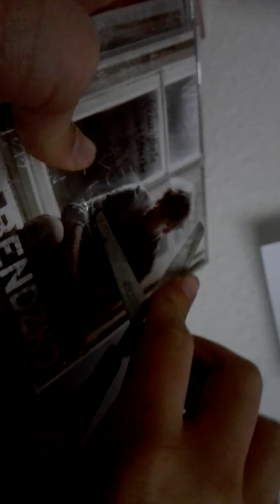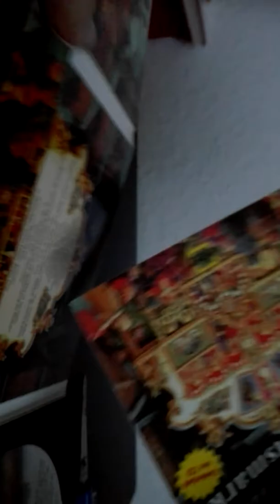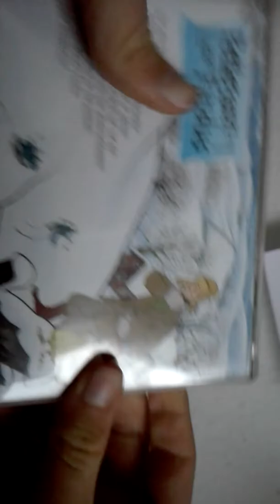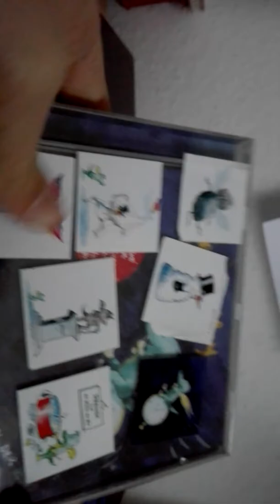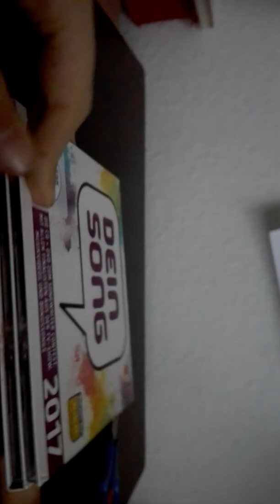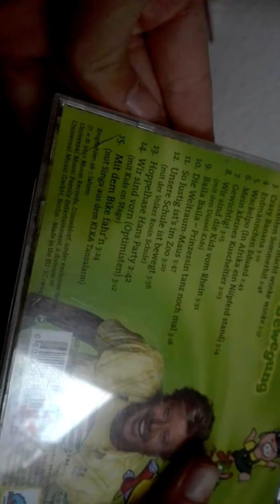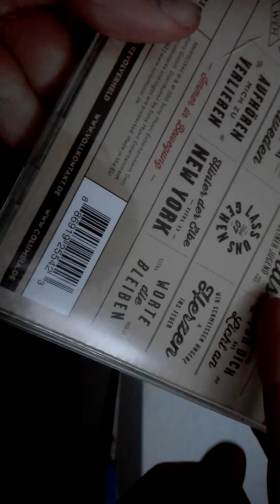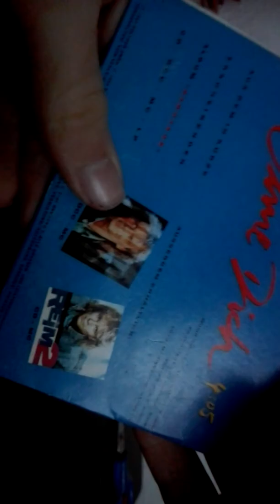6 Türchen des YouTube Adventskalender